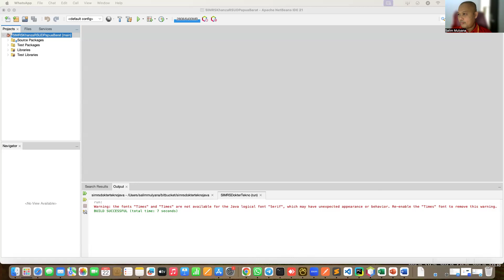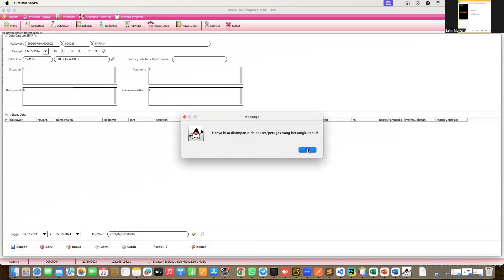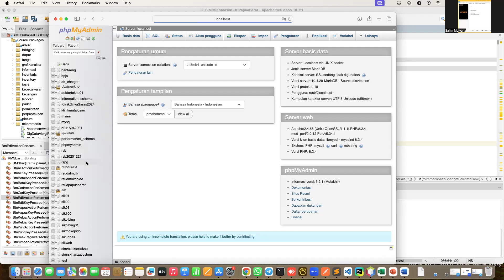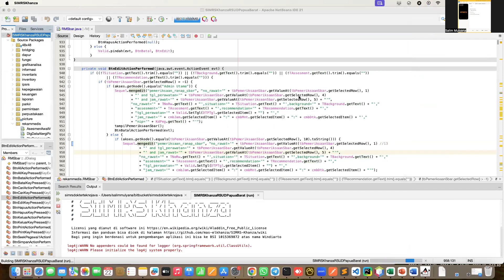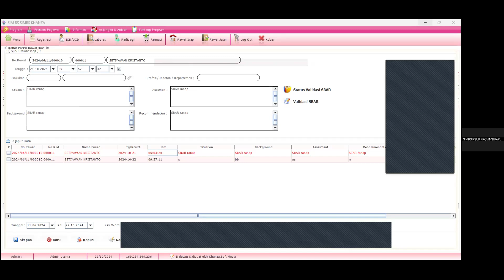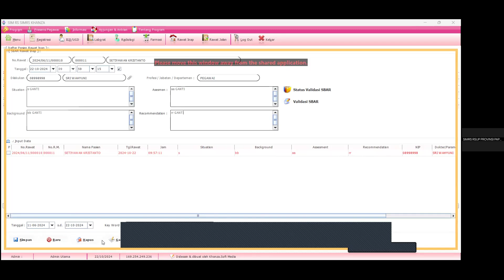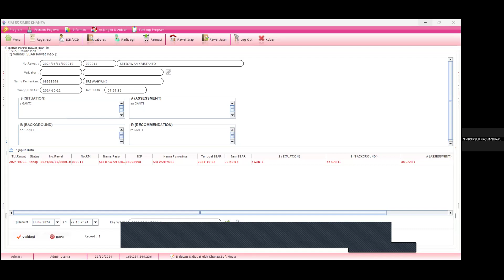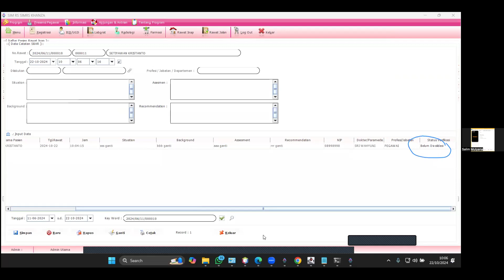Supaya SBAR dan TBAK Yang Sudah di Validasi Tidak Bisa Di Edit Part 1